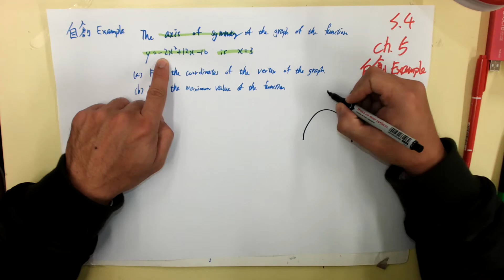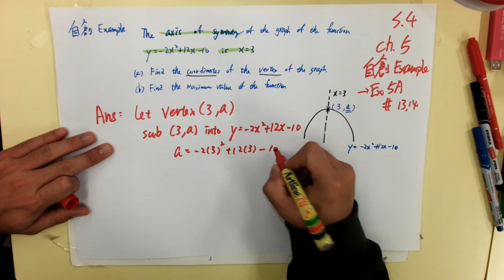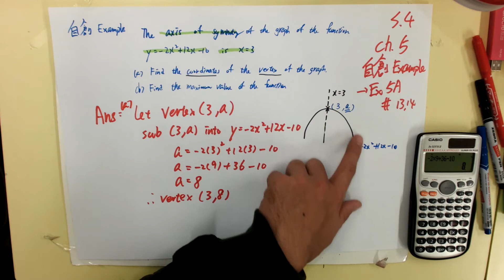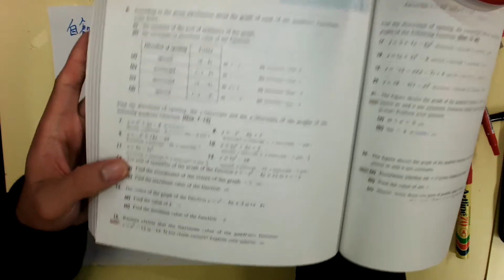S.4 ch. 5 自創Example for Ex 5A #13,14